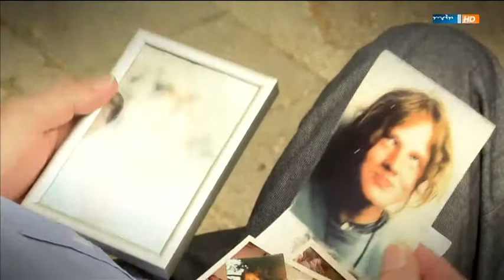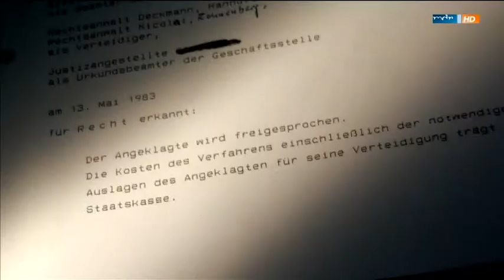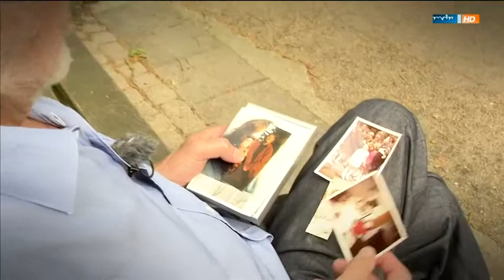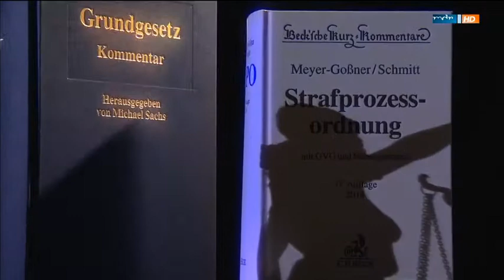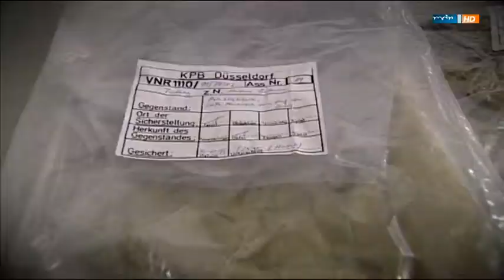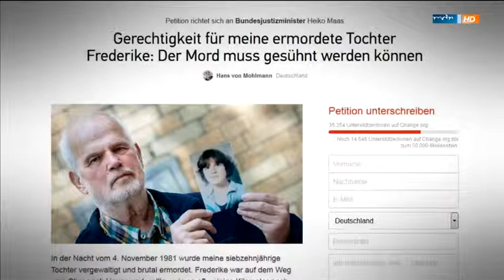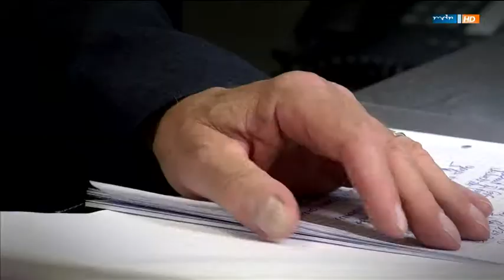Umschau Mord ohne Sühne MDR 11 08 2015